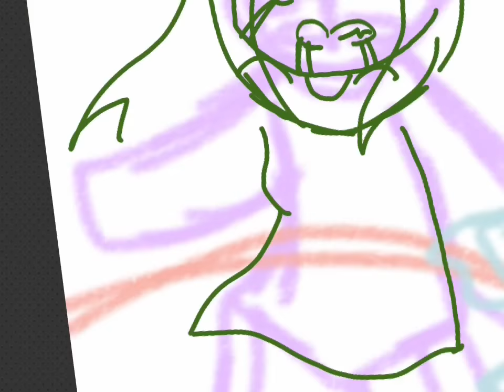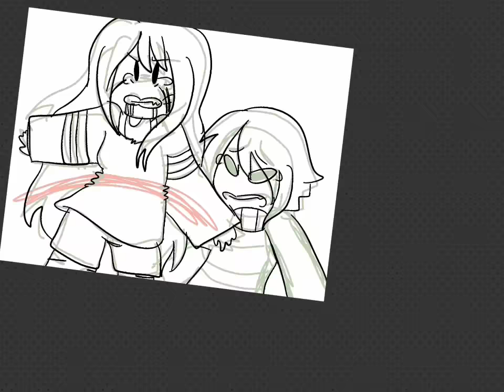Spiritstale- Sacrifice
Spiritstale by- Tamaradiamond1 on deviantart